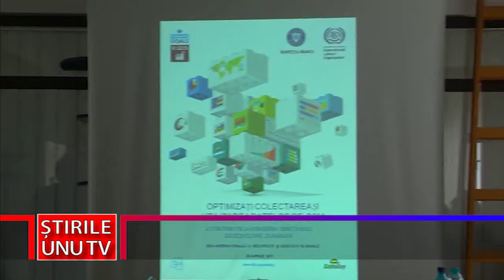AU APĂRUT NOI PERICOLE ȘI RISCURI ÎN CÂMPUL MUNCII